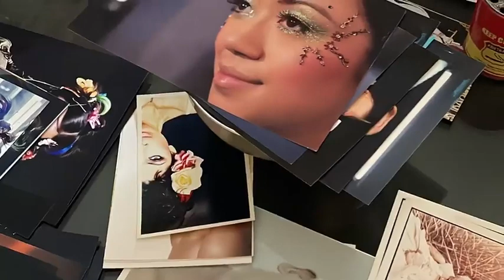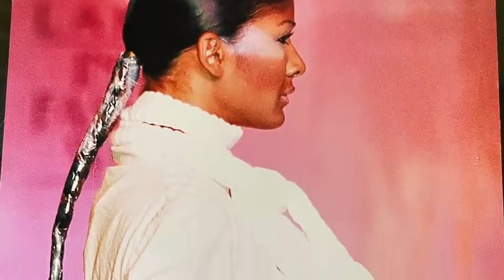Creativity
After my last post talking about looks, I created for shows, I had done over the years.. people wanted to see how the looks eventful transformed on the ramp.. managed to dig out a few pics from my archives 🥰